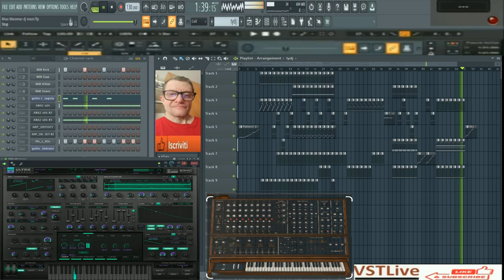Giovanni Maoo maramaoo ( Projet In Fl Studio 31.v. 1)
vst usato per composizione  ( Projet In Fl Studio 31.v. 1)
nome del brano Giovanni Maoo maramaoo